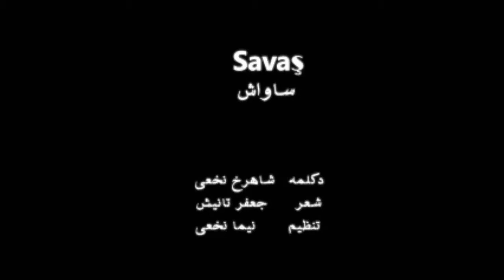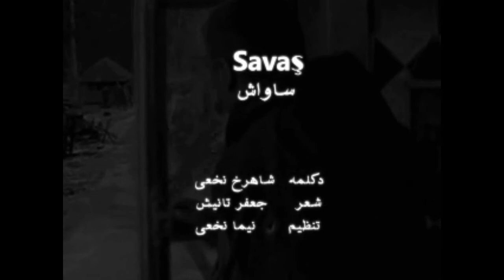ساواش nowar دکلمه صلح sülh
دکلمه
شعر
تنظیم
صلح پیامی...